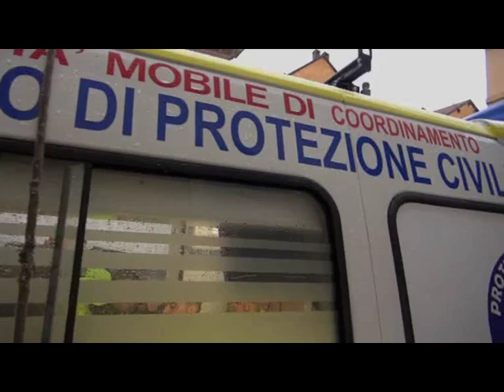Inaugurazione nuovo mezzo protezione Civile video 30-03-2013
Piazza Manara
Inaugurazione nuovo mezzo Protezione Civile Borgotaro PR
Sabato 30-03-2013